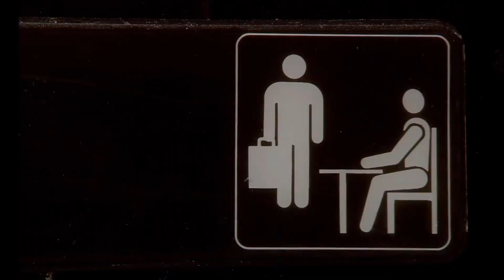The CCH Office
Meet the Mizzou Christian Campus House staff.